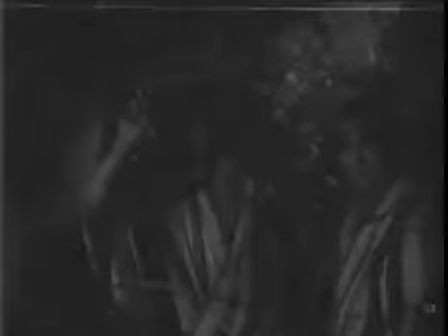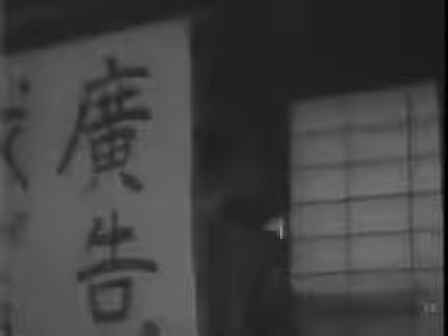Five Men in the Circus / サーカス五人組 (1935) [2/7]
サーカス五人組
Five Men in the Circus
Saakasu goningumi

Director: Mikio Naruse / 成瀬 巳喜男
Year: 1935
出演　Cast
大川平八郎　Heihachiro Okawa
宇留木浩　Hiroshi Uruki
藤原釜足　Kamatari Fujiwara
リキー宮川　Rikey Miyagawa
御橋公　Ko Mihashi
丸山定夫　Sadao Maruyama
加賀晃二　Koji Kaga
森野鍛冶哉　Kajiya Morino
堤眞佐子　Masako Tsutsumi
梅園龍子　Tatsuko Umezono
三條正子　Masako Sanjo
清川虹子　Nijiko Kiyokawa

Naruse's fourth release of 1935 isn't one of his best, but considering the role he was, this one doesn't suffer a noticeable drop in quality. If anything, it's just too unassuming and simple to really make a noteworthy impression. It's essentially plotless, which is fine, but the episodic nature of the film usually works for the silly and upbeat tone for which Naruse is striving. Like all of his films from this year, it barely reaches an hour so it's probably a worthwhile investment either way considering how short it is, but on the other hand, it's probably only of passing interest to anyone who isn't a Naruse superfan.